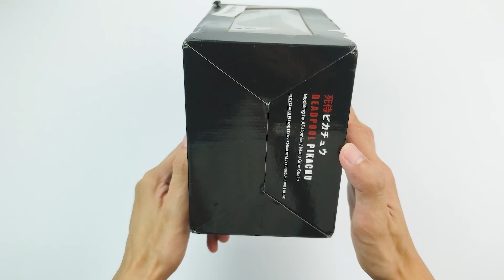Deadpool Pikachu Action Figure Toy Unboxing!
I will be unboxing the Deadpool Pikachu Action Figure Toy!